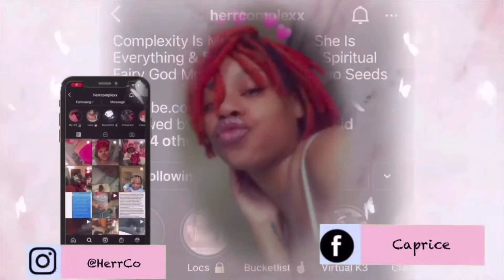Let’s Talk About It | Life After My Boyfriend Died | Coping | Smoke Session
🎉 I NOW OFFER LIFE COACH SESSIONS USING TAROT
Spiritual, Love, Or Finance Readings Prices Are As Followed:

Your Spiritual Fairy God Mother.